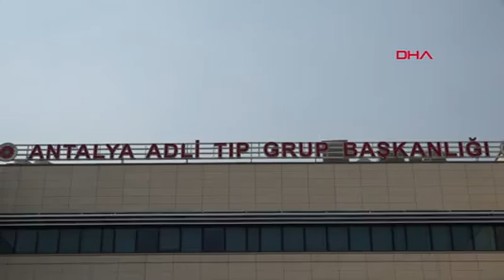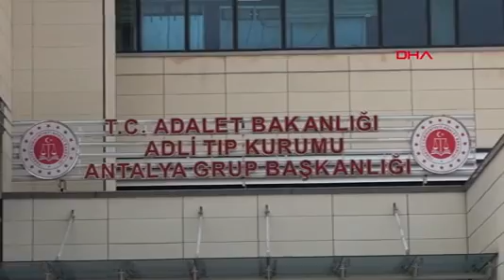3 rus turistin cenazeleri ulkelerine gonderildi